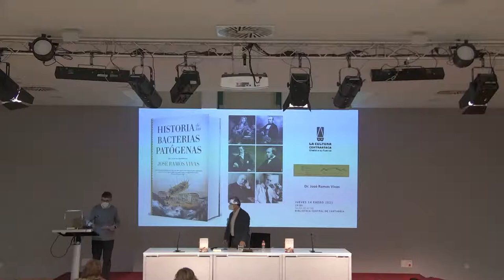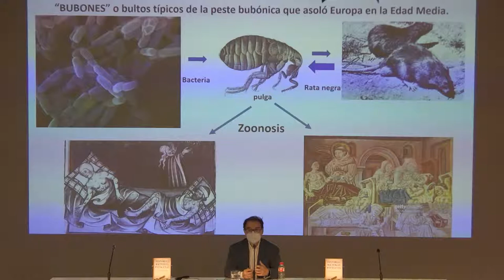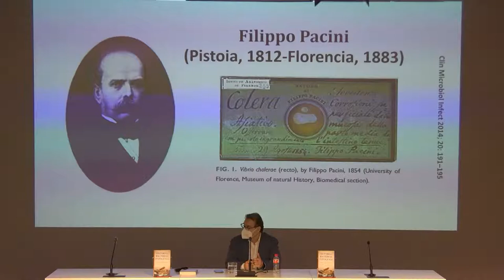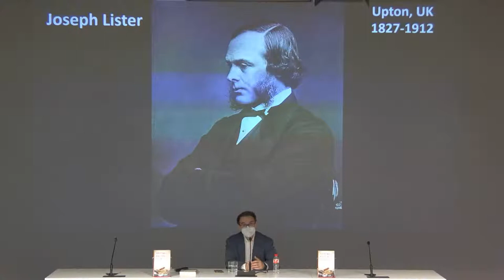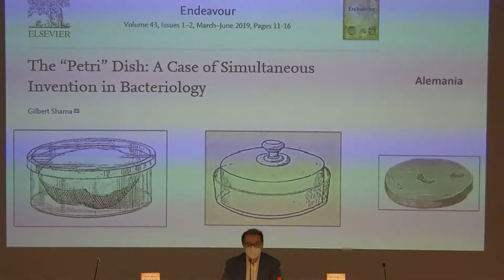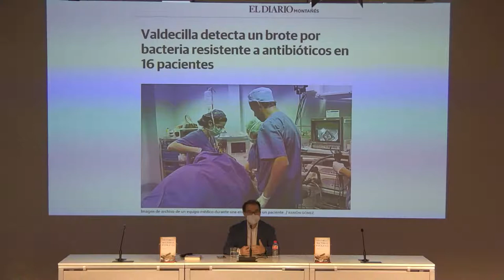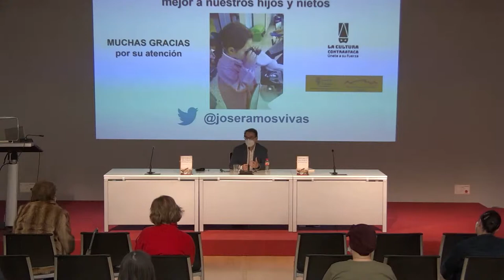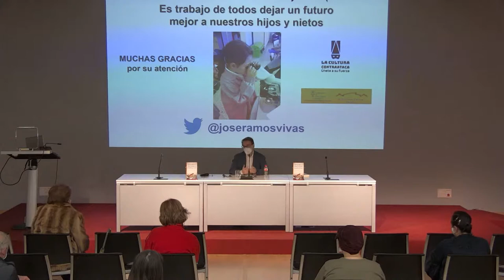Conferencia "Historia de las bacterias patógenas". José Ramos Vivas.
Las bacterias son muy importantes en nuestras vidas, los seres humanos aún no sabemos realmente hasta qué punto; y conocer la existencia de estos seres diminutos hace que cambiemos nuestra perspectiva sobre el mundo en el que vivimos.
La historia de la lucha contra las enfermedades infecciosas causadas por bacterias es fascinante. Después de escribir el libro "Superbacterias" sobre el problema de las bacterias resistentes a los antibióticos, José Ramón Vivas comenzó a investigar cómo los microbiólogos vinieron al rescate de la humanidad a finales del siglo XIX, descubriendo a los agentes causantes de las enfermedades que han atormentado al ser humano desde el inicio de nuestra existencia.
En esta charla dará un repaso a los capítulos más fascinantes de las vidas y obras de Antony van Leeuwenhoek, John Snow, Louis Pasteur, Elie Metchnikoff, Josep Lister, Robert Koch o Alexander Fleming.